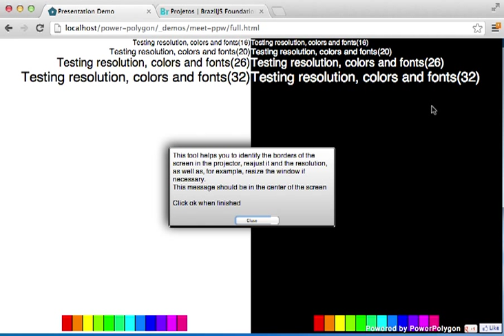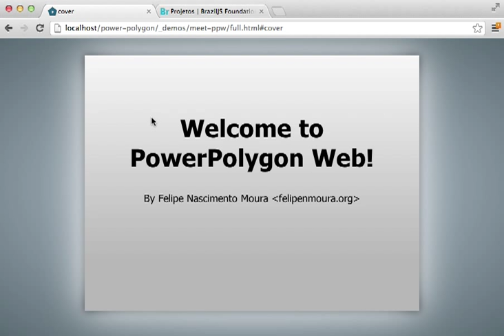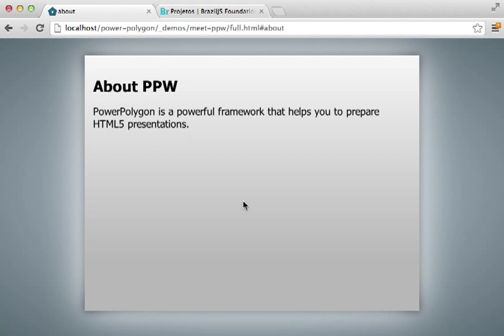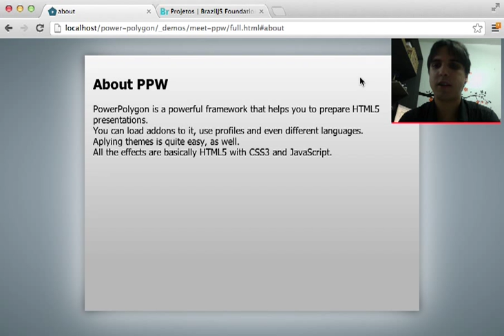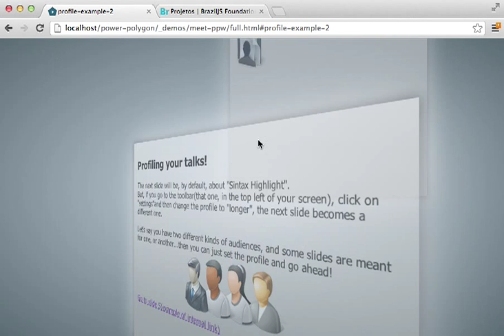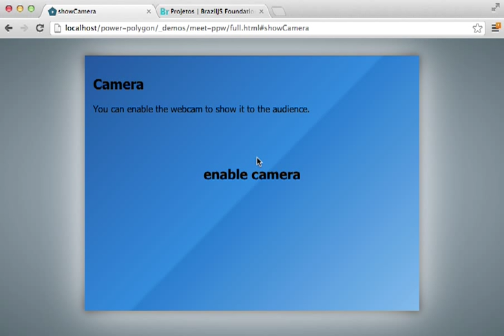Meet Power Polygon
Power Polygon is a robust platform for presentations running on your Browser based in HTML5, CSS3 and JavaScript.